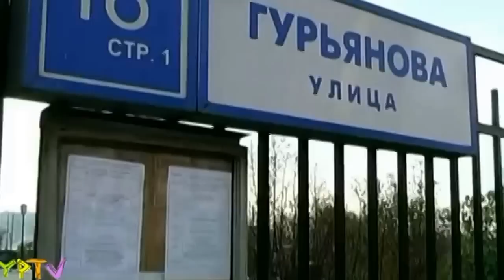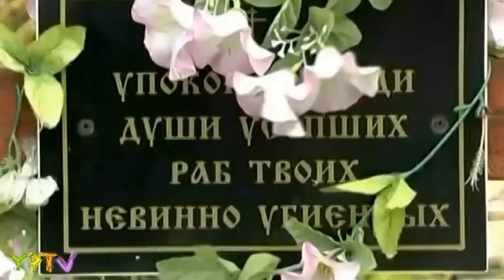Москва ул.Гурьянова 17 лет назад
17 лет назад мир потрясла новость о страшном теракте, произошедшем в жилом доме на улице Гурьянова в Москве 8 сентября 1999 года в 23 часа 59 минут 58 секунд. Тогда в результате взрыва на первом этаже 9-этажного жилого дома погибли 106 человек и 690 человек пострадали.

В годовщину этих событий близкие, друзья и родственники жертв теракта, а также все, кого до глубины души тронула эта трагедия, почитают память погибших, посещая  памятную стелу, которая была возведена на месте взрыва в 2003 году. Там же была возведена часовня "Всех скорбящих Радость", где  ежегодно проходит панихида по погибшим.

Отметим, что после террористического акта на улице Гурьянова последовал еще один взрыв. 13 сентября на Каширском шоссе был взорван 8-этажный жилой дом. Жертвами атаки стал 121 человек.  ВЕЧНАЯ ПАМЯТЬ !